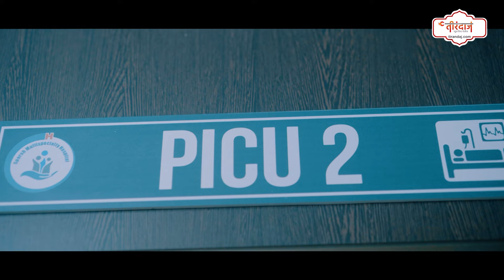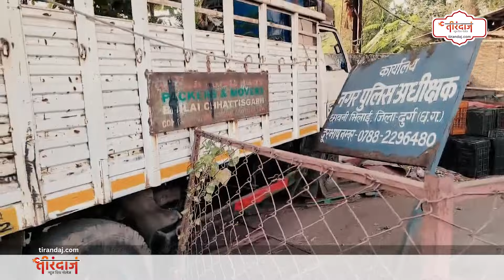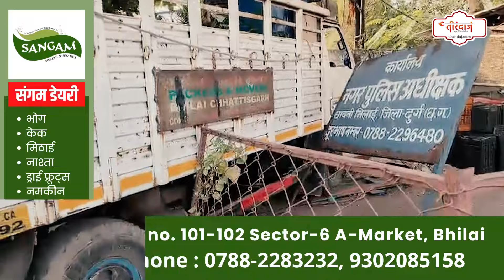CSP ऑफिस में घुसा तेज रफ्तार मिनी ट्रक, 3 छात्रओं को मारी ठोकर, दुकानों को भी तोड़ा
भिलाई के पावर हाउस के पास तेज रफ्तार से आ रहे मिनी ट्रक ने बड़ी दुर्घटना को अंजाम दिया है। मिनी ट्रक ने पहले तो तीन छात्रों को ठोकर मारी फिर वहां सड़क किनारे लगी 3 दुकानों को तोड़ता हुआ सीधे CSP छावनी ऑफिस में जा घुसा। इस पूरी घटना में तीन छात्रओं समेत 4 लोगों को गंभीर चोट आई हैं।
A mini truck coming at high speed near Bhilai's power house has caused a major accident. The mini truck first hit three students and then smashed three roadside shops and went straight into the CSP cantonment office. In this entire incident, 4 people including 3 students have been seriously injured.